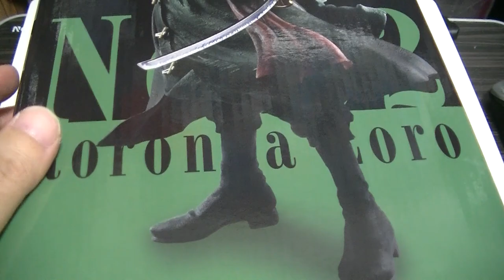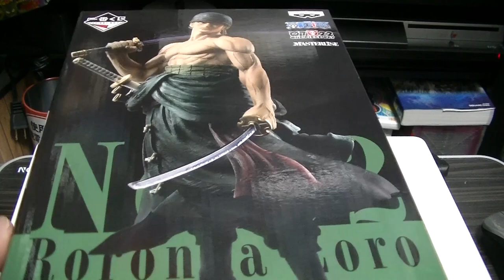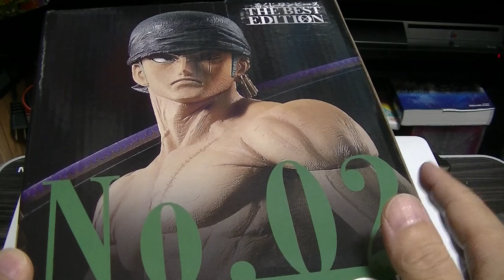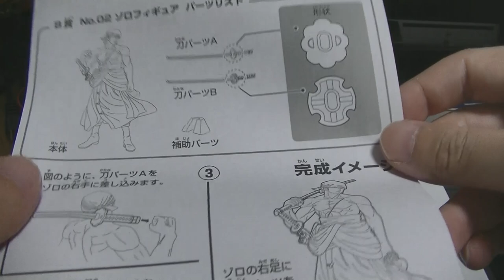おすすめのフィギュア紹介動画 ワンピース 一番くじTHE BEST EDITION B賞ゾロフィギュアを開封 キャラランキング２位の実力！ メチャかっこいいだろ！ ONE PIECE